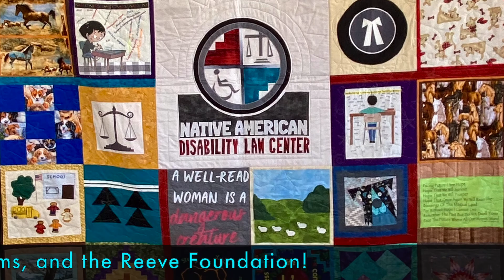Law Center 25th Anniversary video